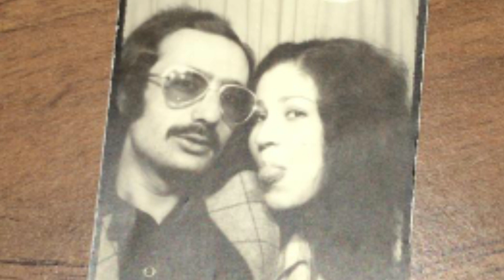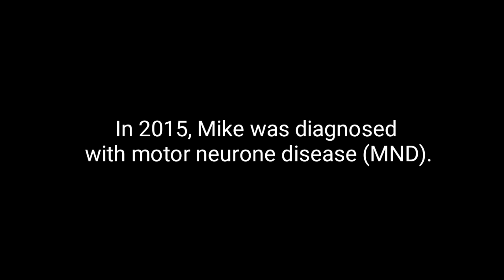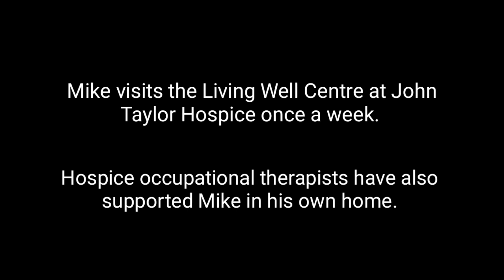Mike’s story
For Mike Kyriakides, John Taylor Hospice has been a source of support and friendship, helping him to live more independently with motor neurone disease.